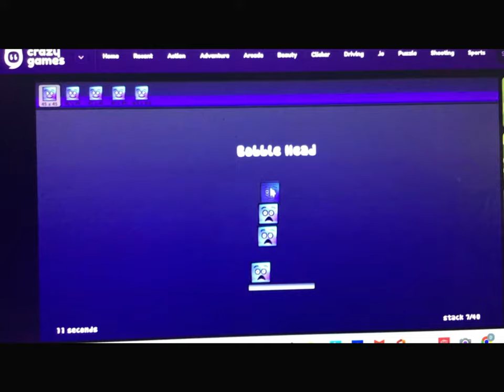Super stacker 3 speed run